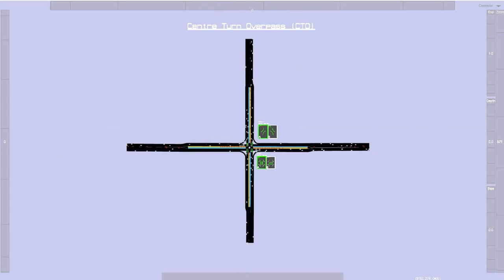Centre Turn Overpass Modelled in Commuter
Commuter simulation of a Centre Turn Overpass (left side drive).  The lower level processes through and left turn movements while the upper deck caters to right turns (vehicles on the upper level are coloured red).  Lane colours show grade differences.  Efficiency is gained from the simplicity of the phasing and as a consequence an ability to run relatively short cycle times.